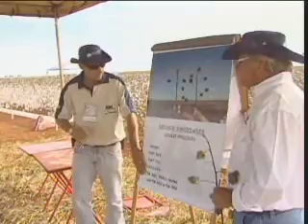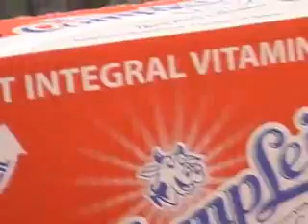PROGRAMA GESTÃO DO AGRONEGÓCIO - TEMA = AGROINDÚSTRIAS = CLÁUDIO COSTA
PROGRAMA GESTÃO DO AGRONEGÓCIO - TEMA = AGROINDÚSTRIAS = APRESENTADOR E PRODUTOR = CLÁUDIO COSTA